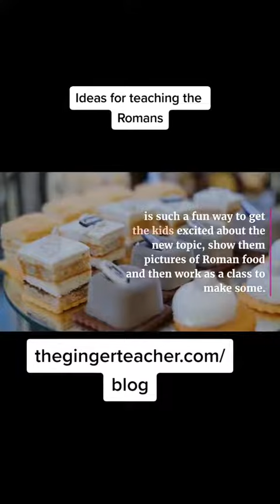Roman lesson ideas